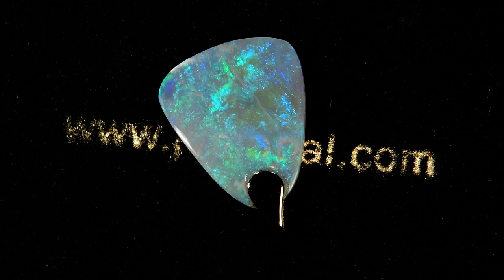m16260 BIG natural Australia opal 18k gold pendant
Australian natural opal pendant in solid 18k yellow gold, what a wonderful and inexpensive gift idea. Made right here in our goldsmithing/opal cutting workshop on the Gold Coast Australia, this wonderful natural solid Lightning Ridge black semi-crystal opal displays gorgeous dancing green and baby blue colouring, as with all natural crystal opals it is best worn on a dark background to really make those colours pop. With a combined weight of  3.01 carats and opal measuring 16.10mm X 13.80, this 3.4 out of 5 bright gem is set with a hand finished solid 18k yellow gold pendant, what a perfect gift this would be. This beautiful pendant comes with a complementary 45 cm (18") plate chain and gift boxed, perfect for that gift giving.